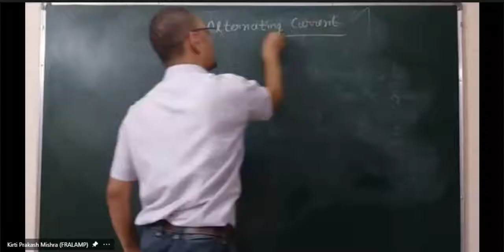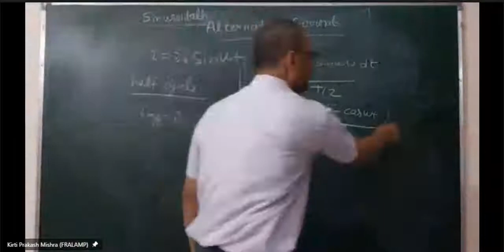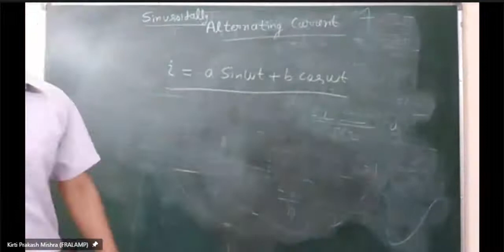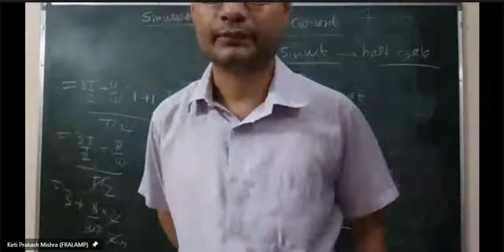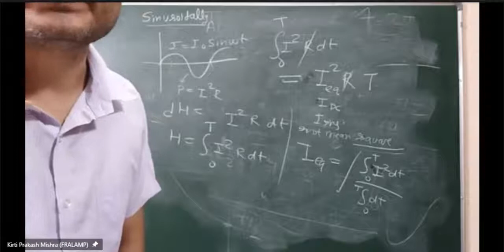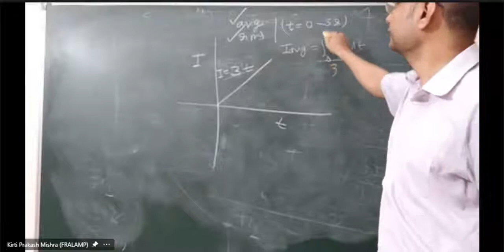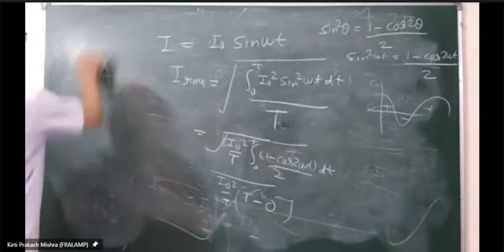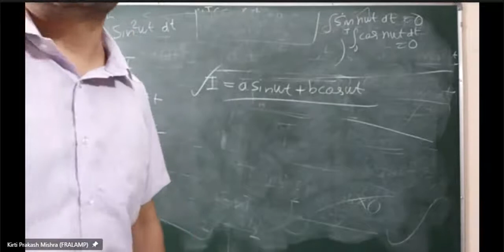Alternating current Lecture 3